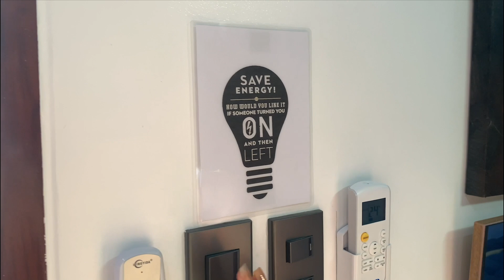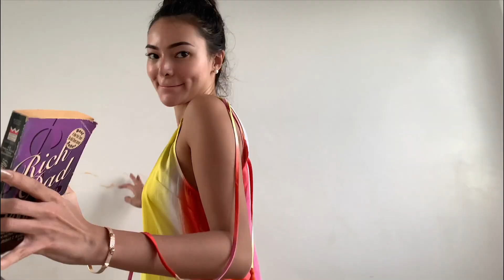Hidden Paradise of the South | Emma Tiglao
Such  a dreamy place to be!

Spread love not hate! See you on my next video! Byeeeeeieeeeeeeee

BOOK NOW!